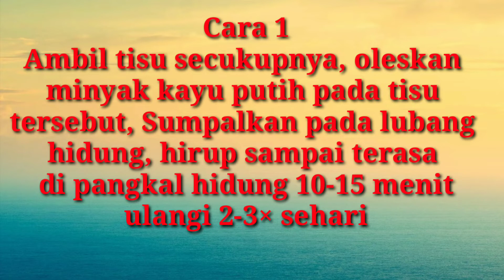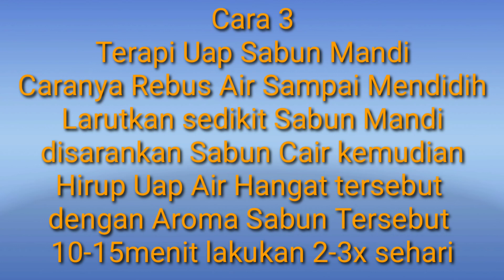3 Cara Efektif Atasi Masalah Penciuman Hilang Pengecap Hambar karena Covid/Virus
Cara Efektif Atasi Masalah Penciuman Hilang Pengrcap Hambar karena Covid/Virus